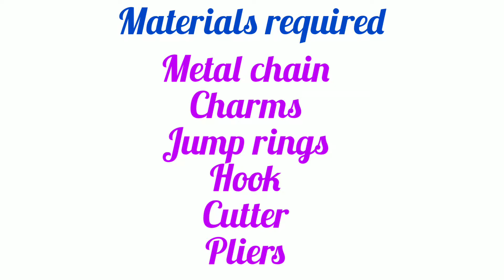Bracelet using Metal chain|Simple and fast Bracelet making using just 3 things|bracelet on your own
Metal Chain Bracelet- a simple and fast way to make a beautiful Bracelet on your own with just 3 things.
Take a metal chain, Few charms and Hooks.
3mm metal Chain is been used.
Jump rings 6mm itself can be used for hanging charm

Material can be purchased at